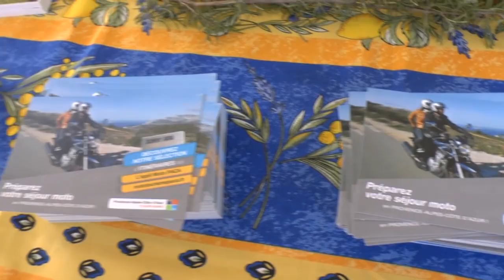Les Goldwing arrivent à Brignoles